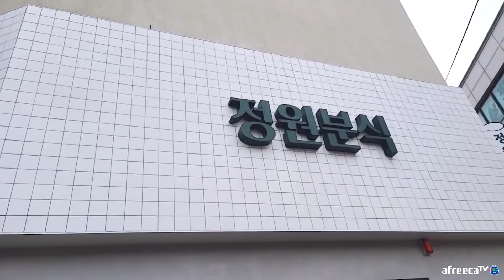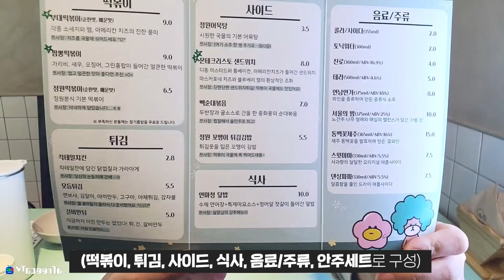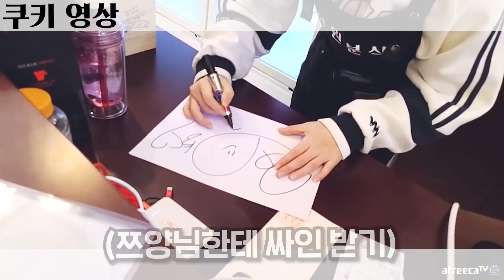쯔양님도 놀랐다?! 정원분식 전메뉴 10가지 먹방!! 쯔사장님...양이 너무 많아요...Korean eating show MUKBANG_GANGSTER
2월 1일 정식오픈 당일 쯔양님께 사전예약을 하고 촬영을 하였습니다
촬영에 도움을 주신 쯔양님,정원분식 직원여러분 감사드립니다

[정원분식] - 위치:서울 동작구 사당로28길 5 1층

❤ 매일pm 8:00 ❤ 먹방,소통😁 즐찾,추천 꾸욱 부탁드립니다!~

귀여운 음악! (기분이 좋아져요!!!) Cute Music - Waterdrop | Tido Kang